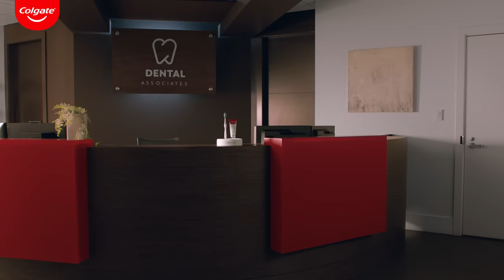Colgate Total Plaque Pro Release: A Game-Changer for Your Oral Health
Are you looking for the right toothpaste to improve your dental health? Look no further than Colgate Total Plaque Pro-Release! Colgate Total Plaque Pro-Release toothpaste is specifically designed to fight plaque bacteria and bad breath, prevent tartar buildup, gingivitis and weakened enamel, and help you maintain a healthy mouth. It's also formulated with fluoride to strengthen your teeth and prevent cavities. With regular use, Colgate Total Plaque Pro-Release toothpaste can help you achieve a brighter, healthier smile. This toothpaste is a game-changer for your oral health. With daily brushing, it dissolves and lifts away plaque for 2x less gum harming plaque.* Be dentist ready with Colgate Total Plaque Pro-Release! With daily use of Colgate Total Plaque Pro-Release toothpaste, you can be sure that you're doing everything you can to keep your mouth healthy and dentist ready.

*vs. regular fluoride toothpaste after 6 months of daily use.